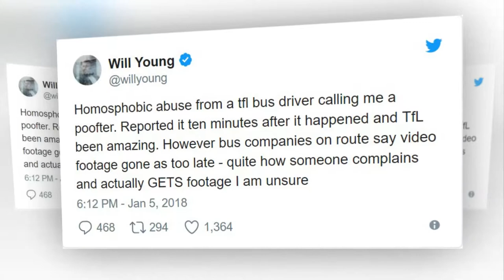Will Young gets an apology from TFL after homophobic slur from bus driver | BREAKING NEWS TODAY